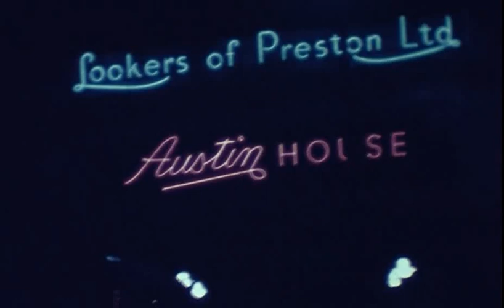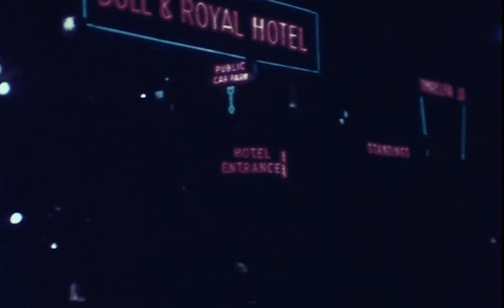Preston and the River Ribble ~ 1935